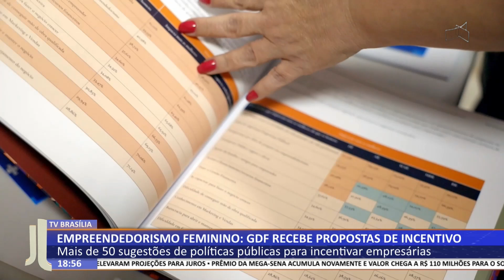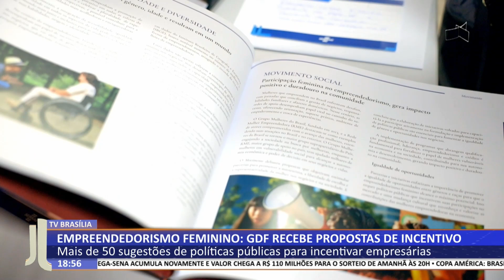JL - Empreendedorismo feminino: GDF recebe propostas de incentivo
28/06 - Mais de 50 sugestões de políticas públicas para incentivar empresárias.